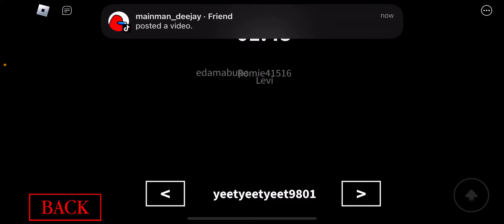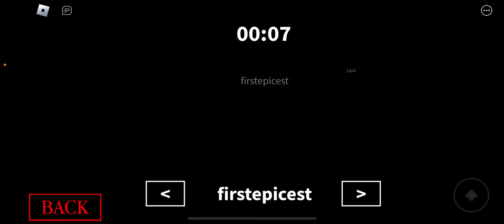(I play roblox) I tried playing Garten of Banban prop hunt ￼